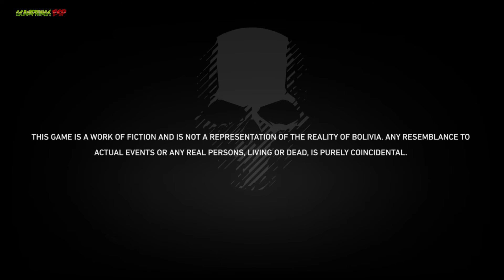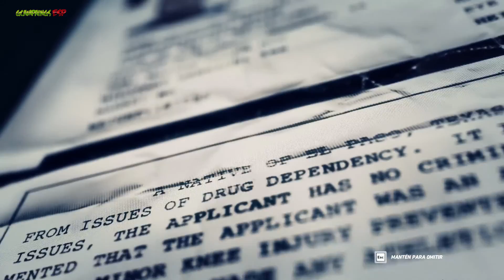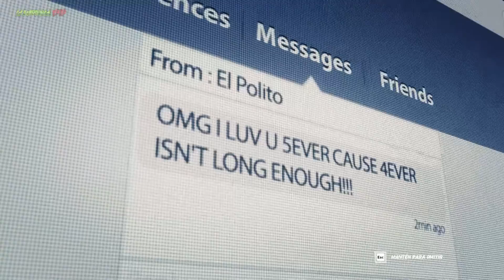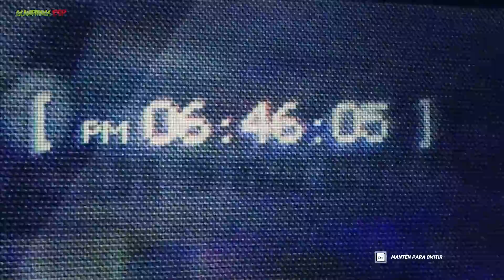Ghost Recon Wildlands | Mision 1/6 ITACUA | El Rescate de Amaru | (#1) Gameplay Sin Comentar Ultra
*Campaña del juego Tom Clancy's Ghost Recon Wildlands en Español y a calidad 1080p 60 FPS, Disfrútenlo.

-Guía en Español sin comentarios del juego Tom Clancy's Ghost Recon Wildlands grabada en PC con calidad Ultra y editada para un mejor disfrute del juego eliminando cualquier atasco (sin eliminar ninguna conversación que pueda ocurrir mientras)
Este es mi primer intento al Juego Tom Clancy's Ghost Recon Wildlands, que lo disfrutéis!!
Ghost Recon Wildlands | Mision 1/6 ITACUA  | El Rescate de Amaru

Jugado y Grabado con este PC:
Procesador: I7 5820K 3.4 Ghz 6 Nucleos
Tarjeta Gráfica: Nividia 970 GTX 4GB
Ram: 16 GB DDR4
Sistema: Windows 7 Ultimate

Acerca de este juego:
Ghost Recon Wildlands es un videojuego que pertenece a la serie de acción táctica Ghost Recon, y nos ofrece una aventura de perfil sandbox en un mundo abierto, peligroso y reactivo ante las acciones del jugador. Con posibilidad de jugarlo en modo individual o cooperativo junto a un máximo de tres jugadores más, Wildlands nos invita a participar en operaciones antidroga en Bolivia, país que se ha convertido en el mayor productor de cocaína del mundo en su universo paralelo. El título, de hecho, ha contado con una importante polémica a sus espaldas debido a las protestas oficiales del gobierno boliviano ante el retrato que se hace del país en su historia. En el mundo ideado por Ubisoft, el cártel de la droga de Santa Blanca domina la nación y sus instituciones en lo que su principal villano El Sueño, define acertadamente como un Narco Estado. Aquí los equipos de jugadores, miembros del legendario equipo de élite de operaciones especiales de EE. UU., GHOST, deben romper la alianza entre el cártel y el corrupto gobierno.